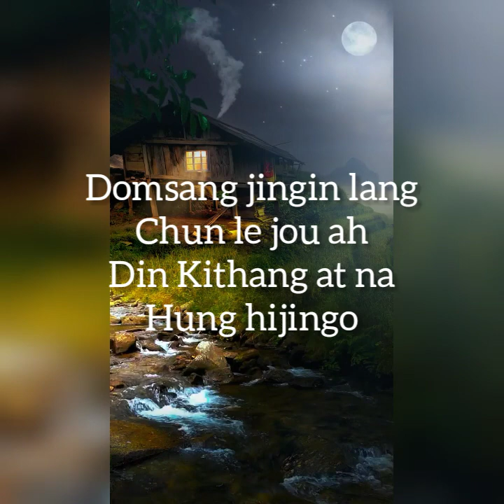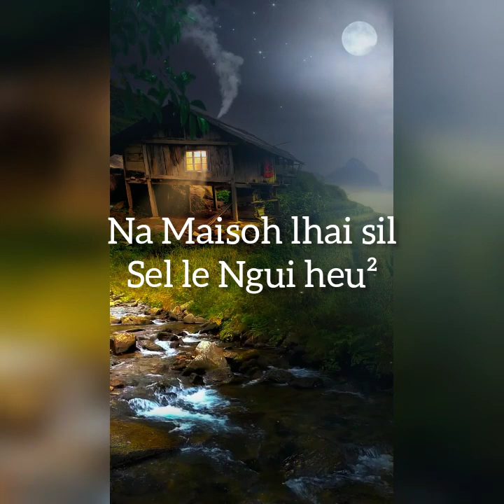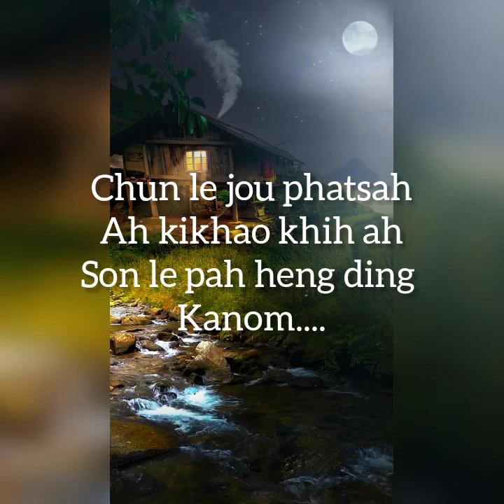NA MELHOINA || BEGI HAOKIP || LYRICS VIDEO 2021